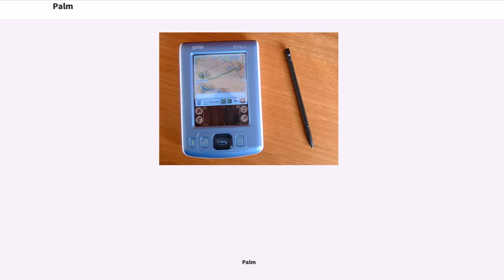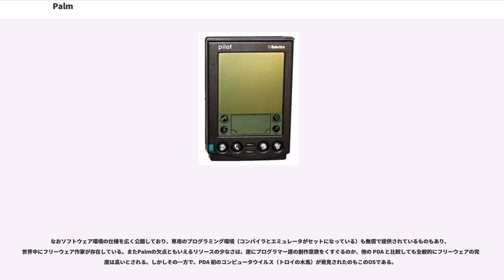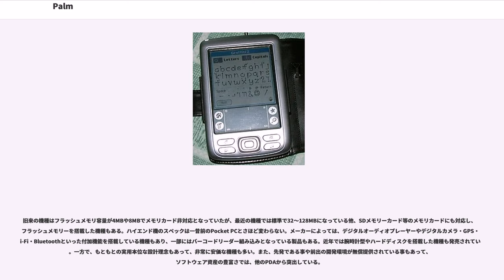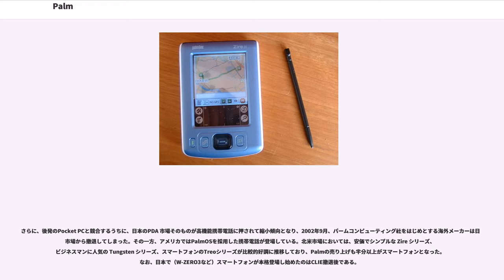Palm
Palm（パーム）は、ジェフ・ホーキンスによって開発され1996年から販売されたPDAの名。

同時に、それを製造・販売する会社Palm社（1992年設立）、そのPDAに搭載されるオペレーティングシステムであるPalm OSを指し、さらに同OS搭載のPDA全般を指してPalmと呼ぶこともある。

昔はNewtonと、今はWindows Mobileと良く比較される。

Palmの特徴は「Zen（禅） of Palm」といわれるフィロソフィー（哲学）で強調され、限られたリソースを効率的に使って、実践的なユーザインタフェースを提供している。

標準的なPalmデバイスは、以下のような特徴を持つ。

クレイドルと称する台座型の装置を介してパソコンと同期を取る HotSync という仕組みを備え、ソフトウェアのインストールやデータの連携が容易になっている。データの同期を取るパソコンを、俗に母艦という。

文字入力にはグラフィティと呼ばれる、アルファベットを元にした一筆書きの記号を手書き入力する。これは完全な文字認識に比べて処理も軽く、入力もしやすいとされている。例えば、「A」は「Λ」、「B」は「β」のように書き込む。「*」や「@」のような記号も入力できる。

また、入力領域を左右に分割し、左側を英文字、右側を数字の入力に完全に分離している。これにより、「1」と「I」、「O」と「0」、「5」と「S」、といった似た形の文字を同じストロークで確実に入力することが可能となっている。

現在は、Treoなどのキーボードデバイスが販売され、グラフィティもグラフィティ2となり進化している。グラフィティ2は、より本来のアルファベットの書き順を再現され、画面左端が小文字エリア、中央が大文字、右端が数字エリアとなっている。

Palmのオペレーティングシステム、Palm OSは他社にもライセンス供与され、IBM、ソニーなどから互換機が発売されている（Handspring も互換機を出していたが、同社はPalm社に買収され現存しない）。

現在、OSは分社化した PalmSource が開発し、各社にライセンス供与を行っているが、株式会社ACCESSが2005年11月15日にPalmSourceを買収し（現社名・ACCESS Systems）、Linuxカーネル2.6 ベースのAccess Linux Platform（ALP）の開発を始めた。ALP にはPalmOS エミュレータが内蔵されており、Palm OSアプリケーションが動く。他にはGTK+アプリケーション、Javaアプリケーションなどが動く。2007年にALP搭載端末の出荷が予定されている。事実上、PalmOS自体の開発は終わった。

Palm デバイスには、メーカーなどによって異なるが、以下のようなソフトウェアが標準搭載されている。

なおソフトウェア環境の仕様を広く公開しており、専用のプログラミング環境（コンパイラとエミュレータがセットになっている）も無償で提供されているものもあり、世界中にフリーウェア作家が存在している。またPalmの欠点ともいえるリソースの少なさは、逆にプログラマー達の創作意欲をくすぐるのか、他の PDA と比較しても全般的にフリーウェアの完成度は高いとされる。しかしその一方で、PDA 初のコンピュータウイルス（トロイの木馬）が発見されたのもこのOSである。

旧来の機種はフラッシュメモリ容量が4MBや8MBでメモリカード非対応となっていたが、最近の機種では標準で32〜128MBになっている他、SDメモリーカード等のメモリカードにも対応し、フラッシュメモリーを搭載した機種もある。ハイエンド機のスペックは一昔前のPocket PCとさほど変わらない。メーカーによっては、デジタルオーディオプレーヤーやデジタルカメラ・GPS・Wi-Fi・Bluetoothといった付加機能を搭載している機種もあり、一部にはバーコードリーダー組み込みとなっている製品もある。近年では腕時計型やハードディスクを搭載した機種も発売されている。一方で、もともとの実用本位な設計理念もあって、非常に安価な機種も多い。また、先発である事や前出の開発環境が無償提供されている事もあって、ソフトウェア資産の豊富さでは、他のPDAから突出している。

しかし、ハードウェアの進化に比べてOSの進化は遅れている。Palmが登場した時代には、シンプルなハードウェア、アーキテクチャでシンプルなユーザインタフェース、シンプルなソフトウェアを駆動するとい...